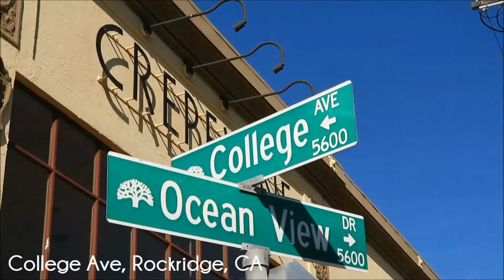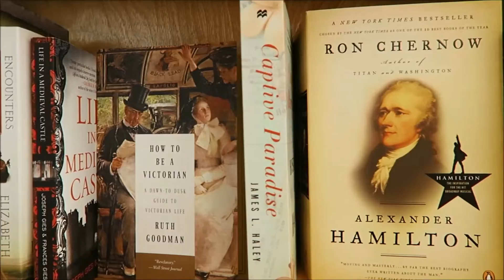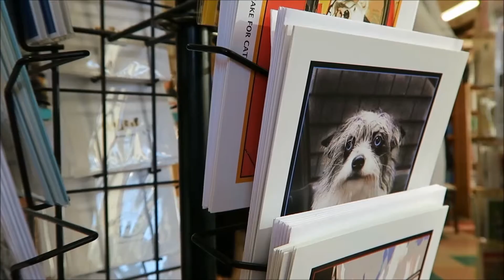BROWSING in ROCKRIDGE, CA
Browsing, just hanging out, call it whatever you will. College Avenue in Rockridge, CA, is close to San Francisco and College Avenue is the perfect browsing strip. Rockridge has its own BART train station located in the prime "browsing" neighborhood.

FILM BY
Keith Howard

All music in this online collection created by Jason Shaw.